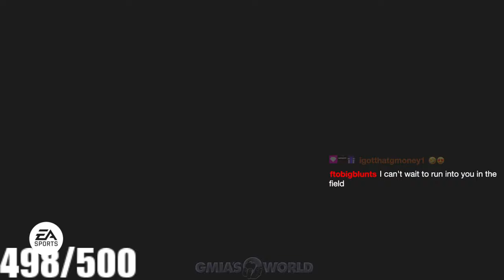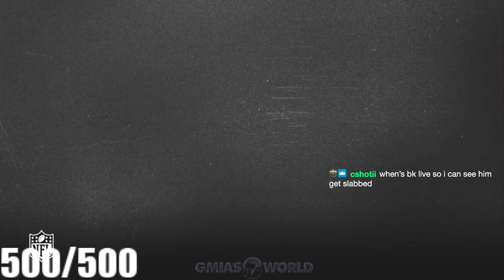HOW TO GET 98 DEMARCO MURRAY UL FREE! MAX LEVEL 50 FAST! Madden 24 Ultimate Team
Mind-blowing Madden 24 Ultimate Team (MUT 24) tips and tricks for dominating the game! Pro-level strategies, player reviews, and pack openings. Don't miss out on the best MUT 24 content on YouTube!